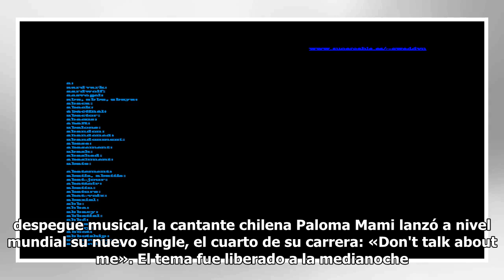Paloma Mami lanzó el cuarto single de su carrera: «Don't talk about me» | Puranoticia.cl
El tema fue liberado a la medianoche de este viernes y se suma a los otros tres singles «Not steady», «No te enamores» y «Fingías». Aprovechando el año de su despegue musical, la cantante chilena Paloma Mami lanzó a nivel mundial su nuevo single, el cuarto de su carrera: «Don't talk about me». El te...